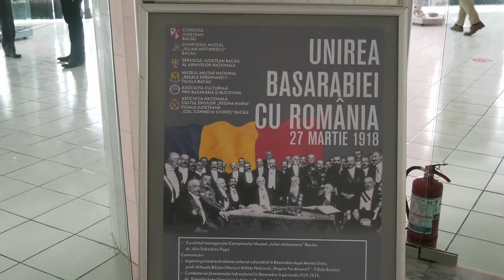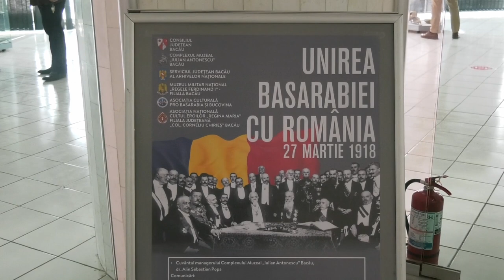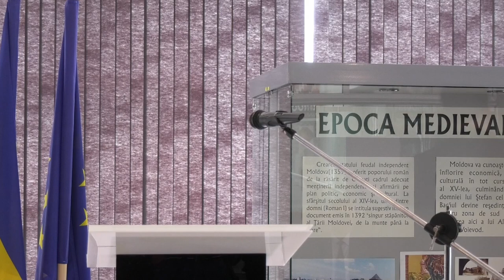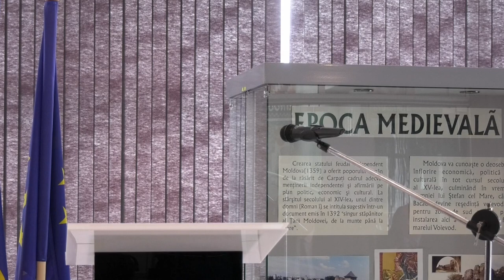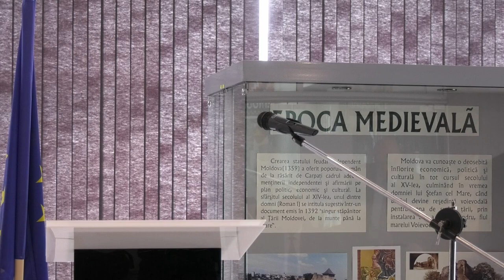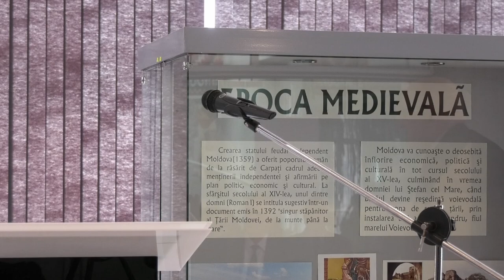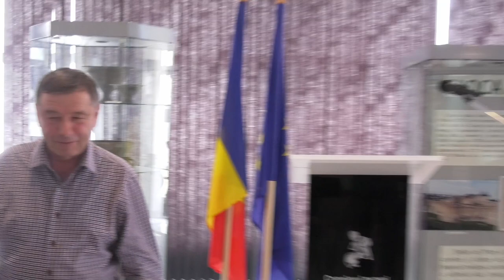C.M. IULIAN ANTONESCU | UNIREA BASARABIEI CU ROMÂNIA - 27.03.2024